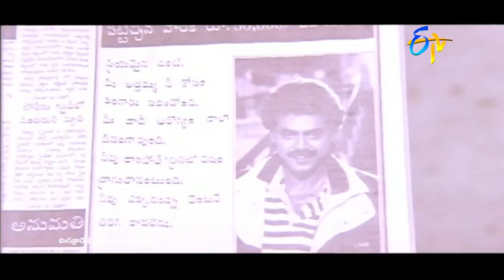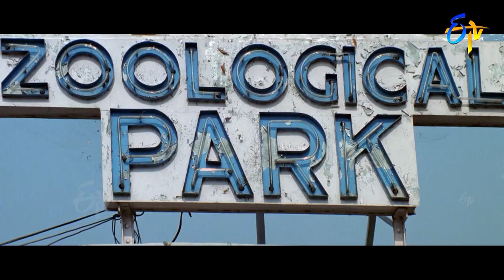Kallu Chidambaram | Back to Back | Comedy Scenes - 2 | ETV Cinema